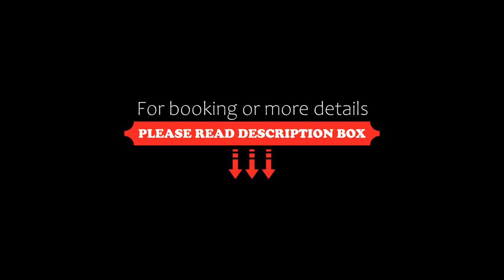Termas de Papallacta, Papallacta, Ecuador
About Property:
Featuring a spa, a restaurant, and a hot spring bath, Termas de Papallacta offers rooms and bungalows with free WiFi in Papallacta. Trekking and horseback riding activities are organized. The commercial district is 40 minutes away by car.
Decorated with wooden walls and gabled roofs, rooms at Termas de Papallacta are fitted with wooden furnishing. Some of the bungalows feature seating areas with fireplaces.
International dishes can be ordered at the restaurant.
Guests can relax in the th...
Property Type: Resort
Address: Km. 65 via Quito , EC150753 Papallacta, Ecuador
Searching For
1. Termas de Papallacta - Papallacta - Ecuador
2. Termas de Papallacta - Papallacta - Ecuador Address
3. Termas de Papallacta - Papallacta - Ecuador Rooms
4. Termas de Papallacta - Papallacta - Ecuador Amenities
5. Termas de Papallacta - Papallacta - Ecuador Offers and Deals
Audio Credit:
Track Title: Reasons To Hope
Artist: Reed Mathis